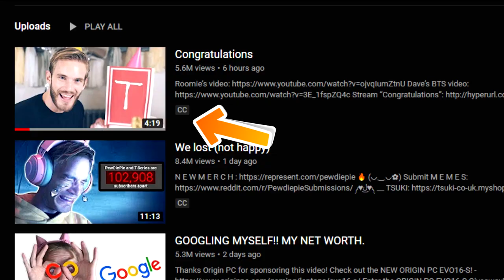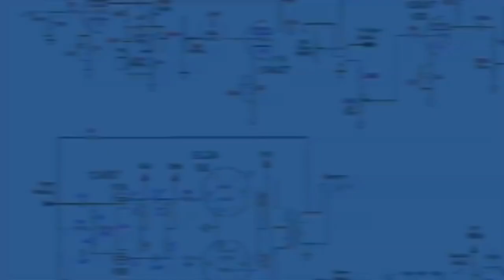Has T-Series passed PewDiePie for Good?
Has T-series passed PewDiePie for good? Watch the video to find out! PewDiePie's new song "Congratulations" may just save him.

                                                    Music

Corsair Computer Case

Redragon Mouse

Redragon Keyboard

JBL Speaker

Bose Companion Speakers

XXL Mouse Pad

Blu Snowball Mic

Boom Arm for Mic

Monitor Mount

Motorized Desk Legs

Acoustic Foam

USB RGB lights for behind monitor or under desk

RGB Lights for room

-When do I post? Saturdays at 11am central

-Where do I live? NAH

WANT A PREMIUMAPHID SHIRT? Thank you for the support!